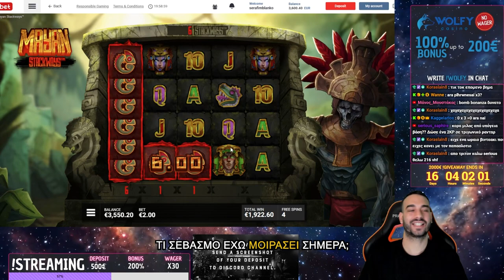1299x | MAYAN STACKWAYS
😊 | Check Our Wins In Our Channel

®️ SLOTAKIAS